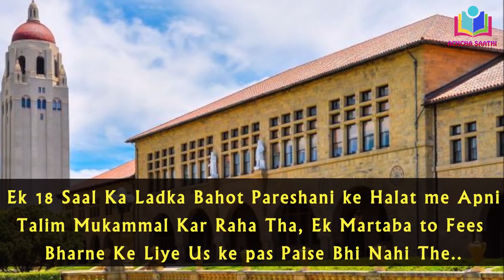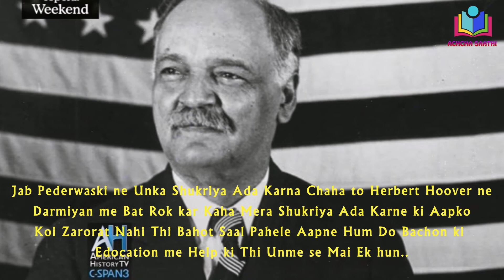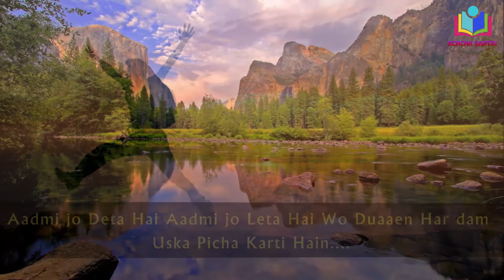Jo Doge Wo Ka'ee Guna Badkar Wapas Milega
Achcha Saathi helps you to make your Future Bright and it gives you Ideas of Successful Life as well as ways to Solve Life Problems. Achcha Saathi Videos will encourage your thinking from Negativity to Positivity.

Script by  - Sayeda Naushad Begum
Voice       -  Farhana Shaikh
Edited by -  Eteqad Rampure

Stay Home  - Stay Safe - Stay Happy